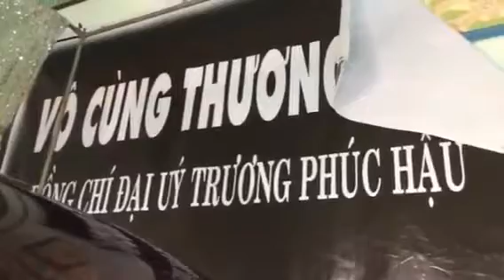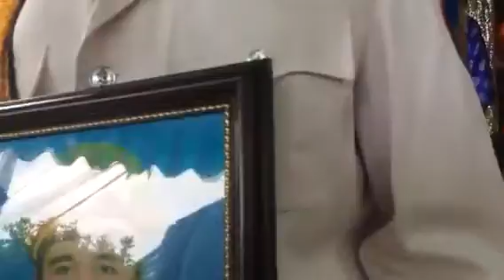Lễ tang Đại Úy Trương Phúc Hậu phần 2 (trại hòm Tân An)